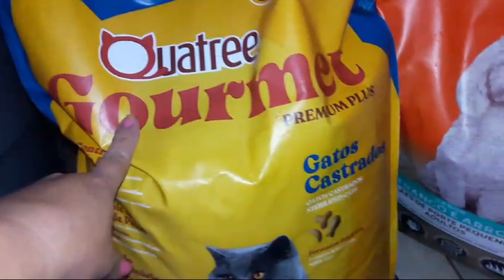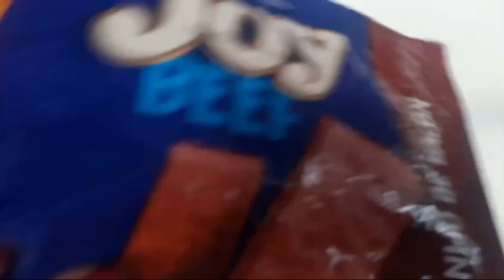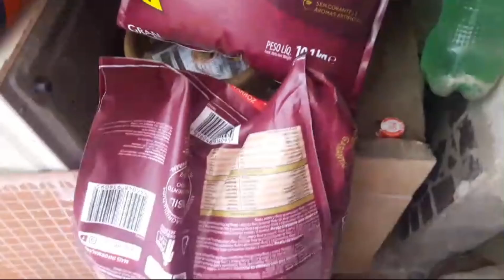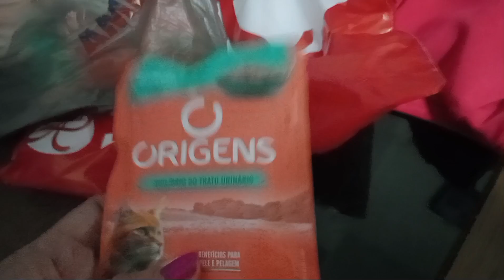Como dou conta de um dia de compromissos, com responsabilidades com meus bichinhos e minha casa. 😜🥰😍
Olá pessoal, tudo bem com vocês? Como é um dia daqueles para alguém cheia de bichinhos, com casa para arrumar, família e compromissos. Como faço para dar conta? 😘😻🐶🐾❤

Somos uma família que fez da casa um abrigo, cuidamos de 30 gatinhos e 4 cachorros. Precisamos muito de ajuda para alimentar, cuidar da higiene e da saúde de todos. toda ajuda é muito bem vinda.